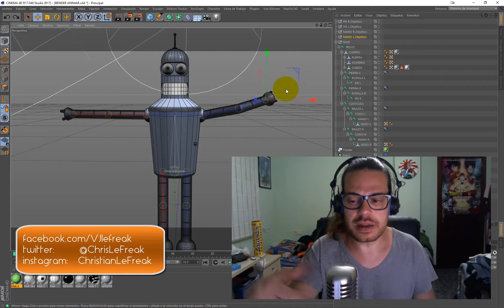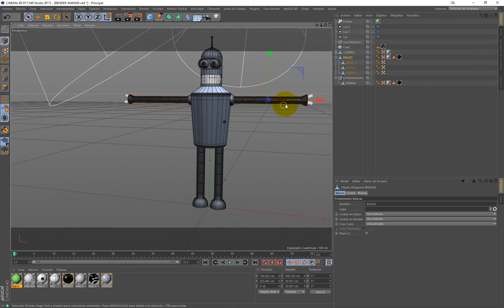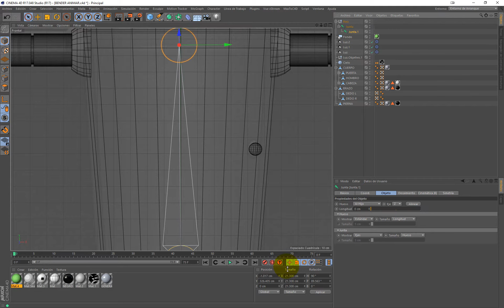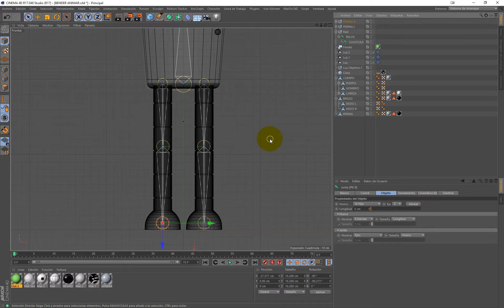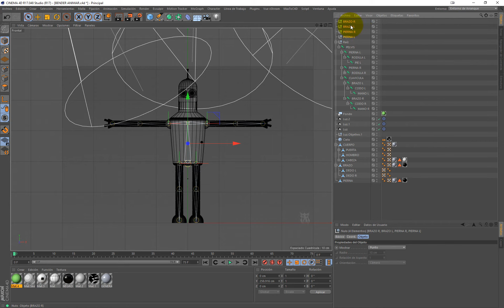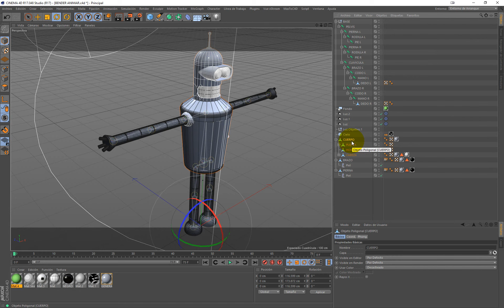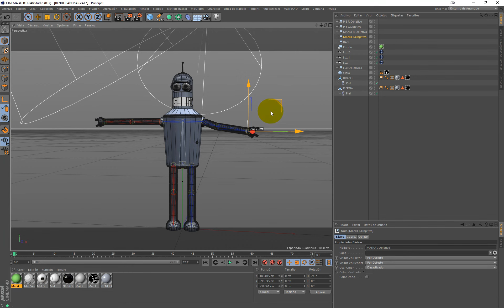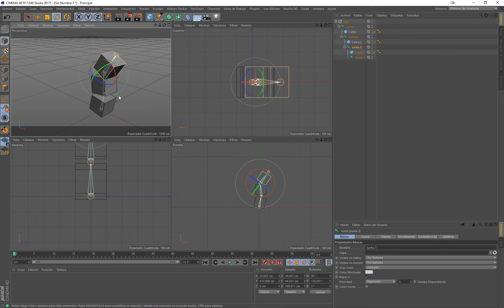TUTORIAL 18 CINEMA 4D robot BENDER parte 3 "animar"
TUTORIAL 18 CINEMA 4D  robot BENDER parte 3

En este tutorial explico como animar el Bender que hemos creado con anteriores tutoriales. Para ello uso huesos (o juntas). Es un tutorial muy muy básico de como animar un personaje. Ya en futuros tutoriales explicare como animar personajes de un modo mas avanzado.